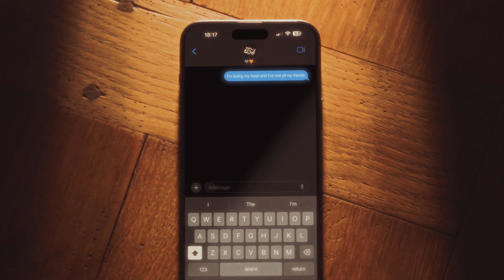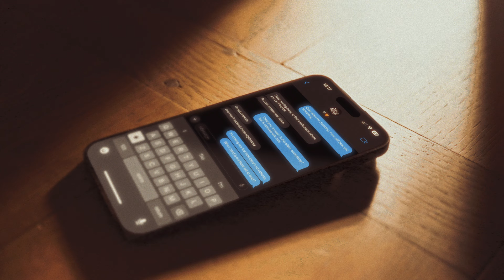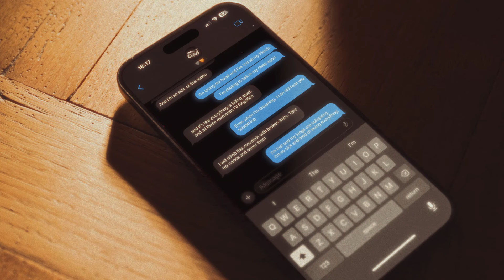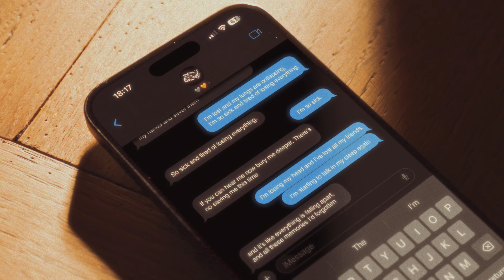LOVELOST - Losing Everything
Dreambound

Artist: LOVELOST
Song: Losing Everything
Album: Single (2024)
Hometown: Bristol, United Kingdom

Lyrics:

I’m losing my head and I’ve lost all my friends.
I’m starting to talk in my sleep again,
And it’s like
Everything is falling apart,
And all these memories I’d forgotten
Even when I’m dreaming
I can still hear you screaming

I’m taking back the life you stole from me,
I’ll testify, you can’t deny it’s imminent
There’s a cold wind coming in
And it brings the locust with it
Try to feel how I feel,
Take it back to the beginning,
And tell yourself it’s fine,
But you can’t take what you’ve been giving

I’m losing grip on reality,
Can someone set me free?

I keep running away, to find a safe place
Where you can’t find me
So I can escape your vision
There’s no answers in this place
Everything I feels replaced with hate
I’m out of breath,
And I can’t avoid all these nightmares

It’s looking like this time there’s no witness,
Who’s hand is out there left to hold?
There’s nobody who can help me,
And I’m so sick, of this rodeo

I will climb this mountain with broken limbs
Take my hands and sever them
I’m lost and my lungs are collapsing,
I’m so sick and tired of losing everything.

So sick and tired of losing everything.

I’m so sick.

If you can hear me now bury me deeper,
There’s no saving me this time

Credits:

Visualiser by
Harvey Marshall

Production by
Nathan Smart

Master by
George Lever